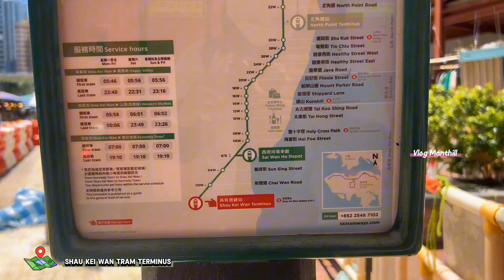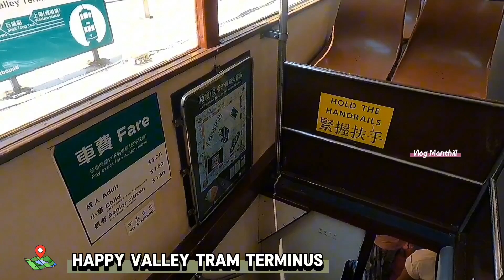📍Hongkong Tramways Tour || Tram-DingDing Ride Shau Kei Wan to Happy Valley (Complete) || 2024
Hong Kong Tramways (HKT) is a 3 ft 6 in (1,067 mm) narrow-gauge tram[3] system in Hong Kong. Owned and operated by RATP Dev, the tramway runs on Hong Kong Island between Kennedy Town and Shau Kei Wan, with a branch circulating through Happy Valley.

Thank u for support my youtube chanel @VlogManthill